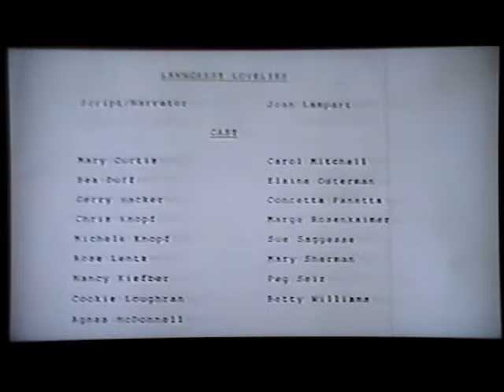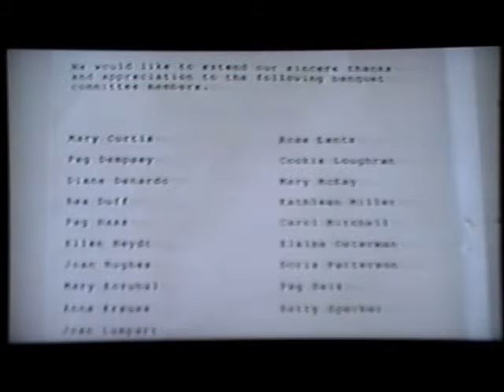Banquet 91-09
Video of my TV screen showing the banquet from June 10, 1991.